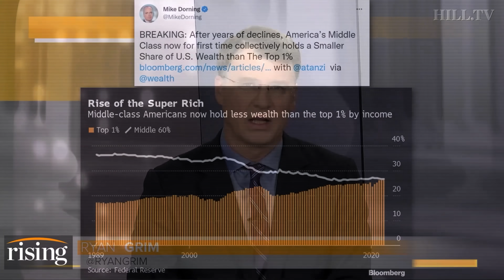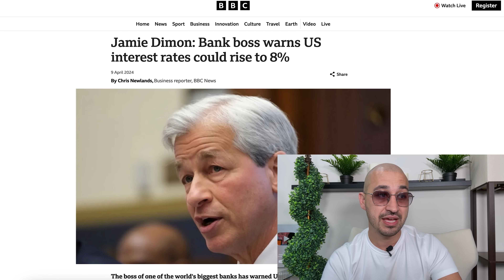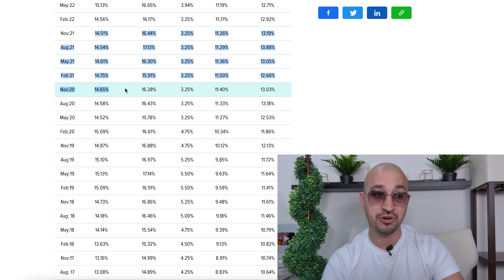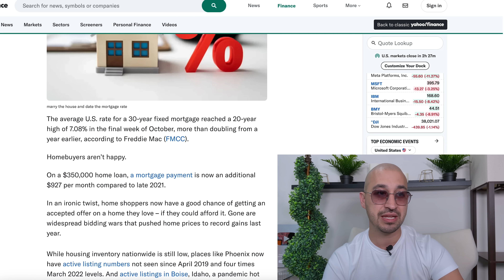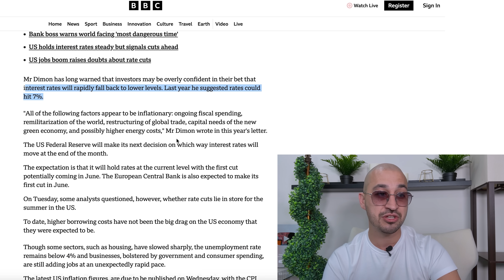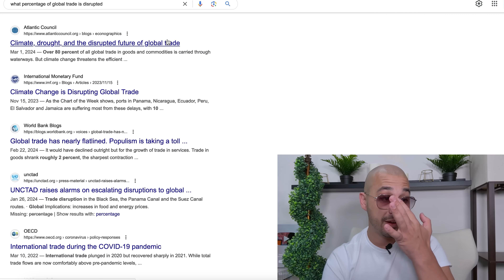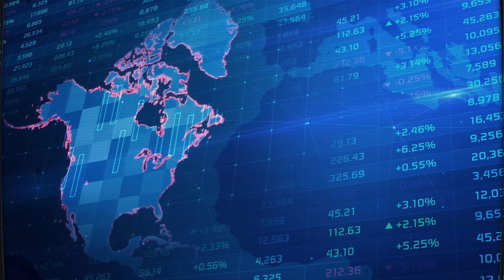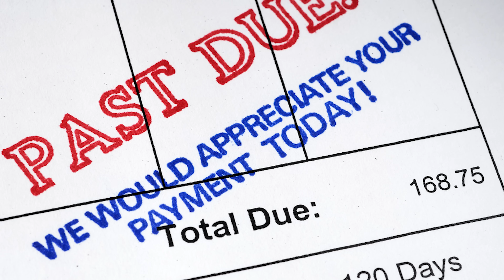What Happens Next: They Just Admitted it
💥 America is Not Ready For This 💥